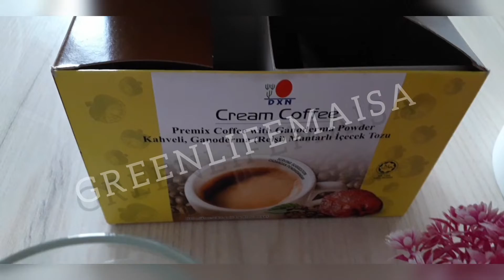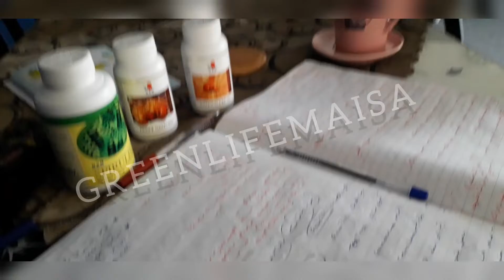قهوة كريم كوفي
الاسبرولينا وقهوة الفطر الريشي وشاي عرف الاسد والكثير من المنتجات المكملات الصحية.
وأهميتهم للاستخدام الوقائي وحماية الجسم وتعزيز مناعته.
فوائد الفطر الريشي:
1-تخليص الجسم من السموم المترسبة في الأنسجة.
2-يعزز ويقوي وينظم الجهاز المناعي.
4-ينشط الجسم ويمده بالطاقة والحيوية.
5-يحتوي على مضادات حيوية.
6-  يعزز ويقوي الذاكرة.
7-يخفض الدهون الضارة في الجسم.
8-يزيد من فعالية الأدوية (العقاقير الطبية) ويمنع من أعراضها الجانبية.

للطلب والحصول على خصم